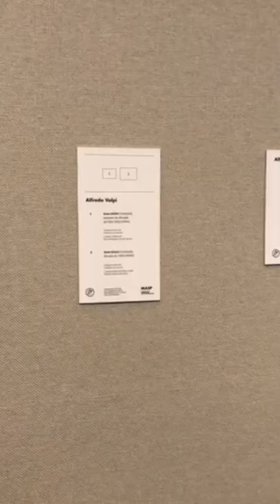Volpi Popular - Exposição realizada no MASP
A Nano foi visitar a exposição Volpi popular, no MASP.

De curadoria de Tomás Toledo, a mostra abrange cinco décadas da carreira de Alfredo Volpi (1896 – 1988). Com 96 pinturas, a exposição é dividida em sete núcleos: Santas e santos; Retratos; Marinhas; Temas náuticos e lúdicos; Cenas urbanas e rurais; Fachadas; e Bandeirinhas e mastros.

Com caráter panorâmico, a mostra foca no interesse do artista por imagens, narrativas e personagens da cultura popular brasileira. Esse interesse ganhou força a partir da década de 1940 (Volpi começou a pintar em 1911), quando passou a realizar retratos religiosos, representação de festejos e de fachadas de arquiteturas vernacular e colonial brasileira.

Vale a pena ver as famosas bandeirinhas de Volpi de pertinho!